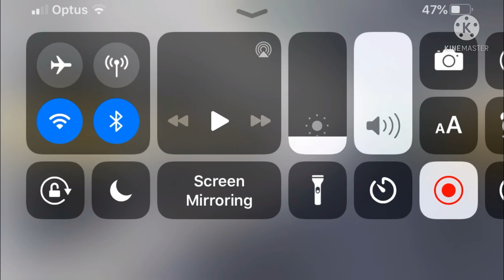(2K QHD) Trainspotting At Olympus Square (Roblox Automatic Subway Line 2)